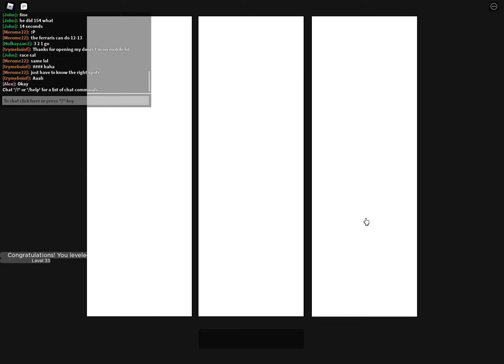there is one car left for me to buy in eight driver